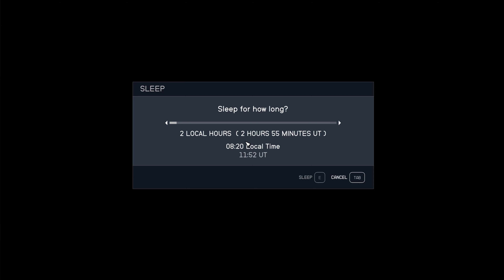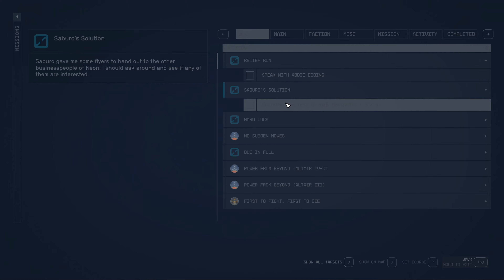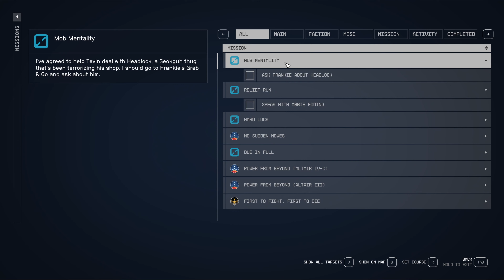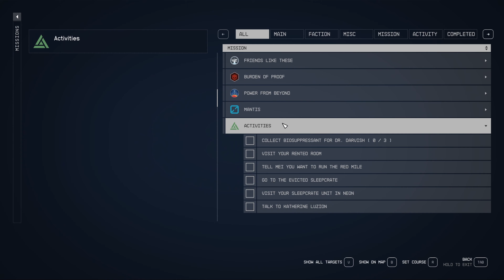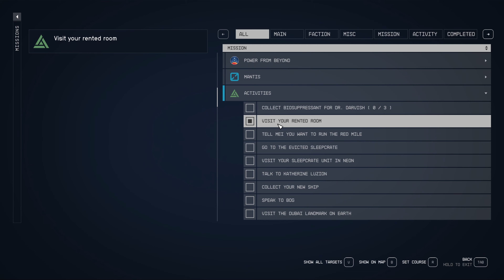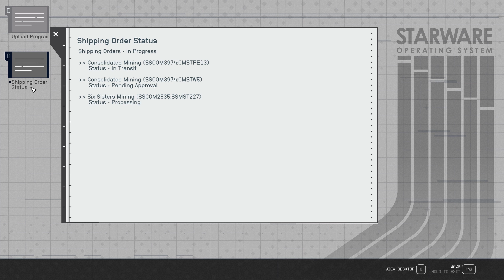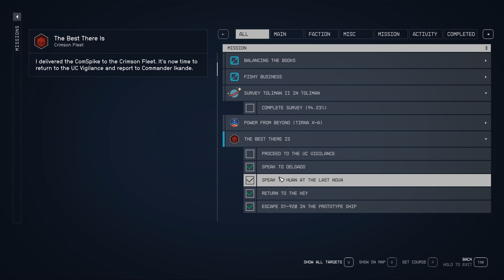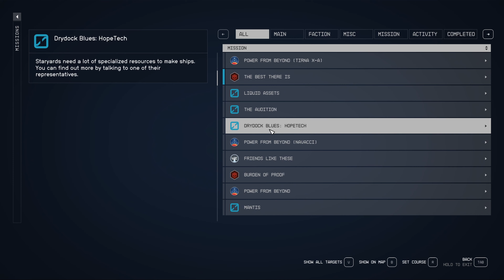Colourful Merchants of Neon - Starfield - Part 72